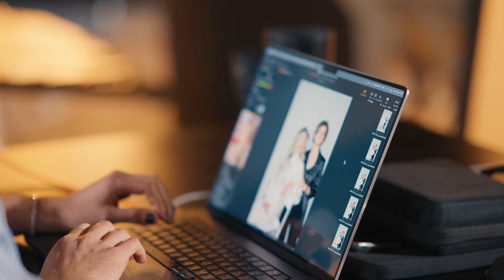“Matki, córki, przyjaciółki” – odcinek 3 – Irena Wielocha z córką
“Matki, córki, przyjaciółki” to nowy program stacji TVN Style, w którym pary bohaterek – Mama i Córka zdradzają widzom sekrety swojej relacji. W każdym z ośmiu odcinków, bohaterki zamienią się rolami, by lepiej zrozumieć siebie nawzajem. 💄 Zwieńczeniem wspólnej przygody i nagrodą będą przyjemności – bohaterki oddadzą się ręce ekspertów Douglas, by odkryć siebie w nowej makijażowej odsłonie. Efekt widzowie obejrzą podczas sesji zdjęciowej wykonanej przez ulubioną fotografkę gwiazd Martę Wojtal. ✨
W trzecim odcinku programu poznamy kolejną Mamę i Córkę - Irenę i Agnieszkę. Kobiety, chociaż są podobne, jednocześnie bardzo różnią się od siebie. Irena jest na emeryturze i kilka lat temu postanowiła zmienić swoje życie – zaczęła chodzić na siłownię, została influencerką i modelką, a swoim nastawieniem do życia inspiruje innych. Agnieszka jest badaczem sztuki i na co dzień pracuje w Szwajcarii.
Przekonajcie się jaki makijaż zaproponowały Irenie i Agnieszce makijażystki Douglas.

Program ‘Matki, córki, przyjaciółki’ można oglądać w każdą niedzielę o godzinie 11:00 na antenie TVN Style, a 7 kwietnia program trafi na antenę stacji TVN7. Program dostępny jest też na player.pl